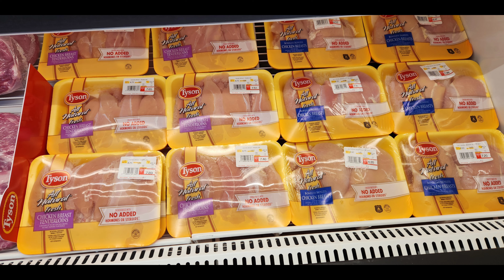Dollar General has a new look.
Fruit, vegetables, and meat.